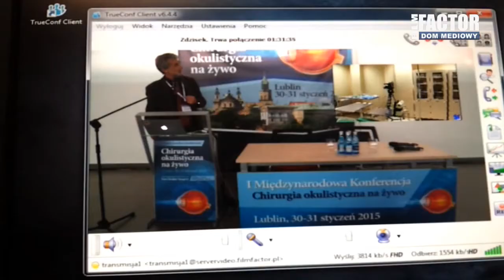Wideokonferencja Chirurgia okulistyczna 2015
Pierwsza Międzynarodowa Konferencja "Chirurgia okulistyczna na żywo" Lublin 2015 - Film Factor Making of